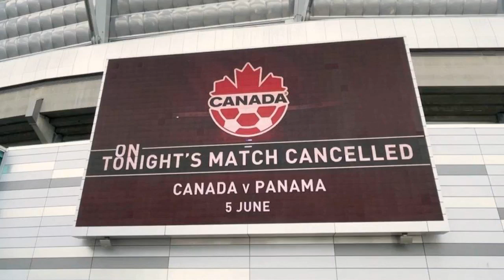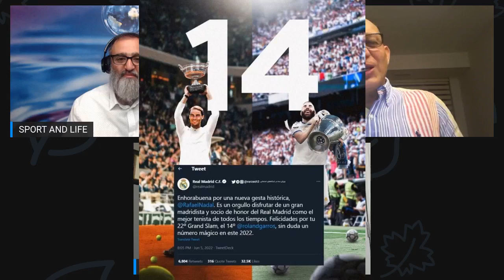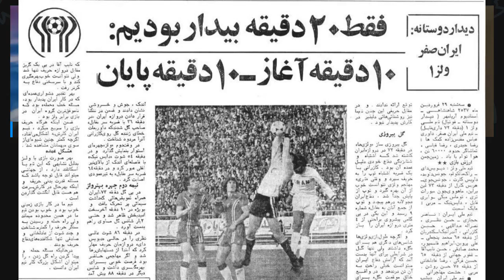ورزش و زندگی